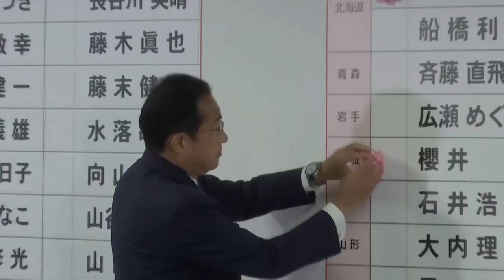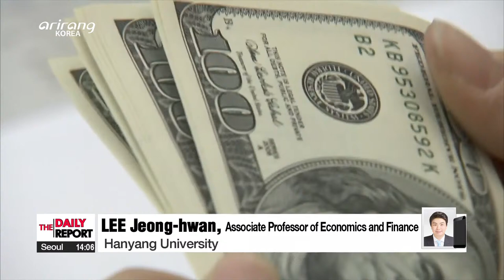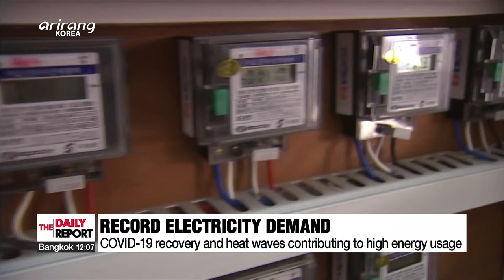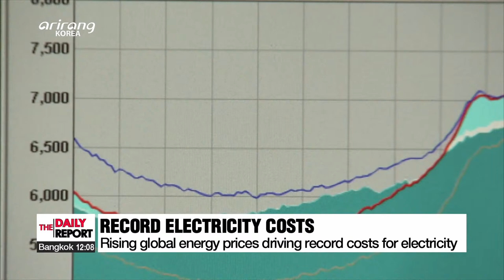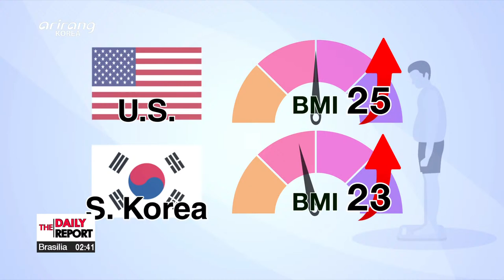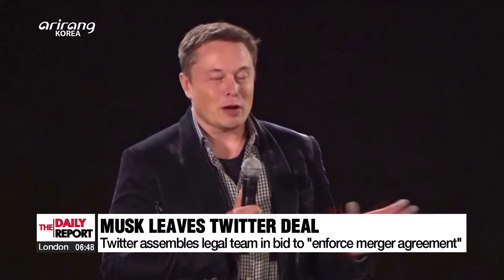[FULL] THE DAILY REPORT : ASSESSING SEOUL-TOKYO TIES FOLLOWING LDP'S UPPER HOUSE ELECTION VICTORY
▪ Japan's ruling coalition secures sweeping victory in Sunday's somber upper house election

▪ S. Korea's FM pays respects to former Japanese leader Shinzo Abe

▪ S. Korean gov't ministries to report their work to President starting this week

▪ Bank of Korea likely to increase interest rate for third consecutive time on Wednesday

▪ S. Korea reports record high electricity use in first half of 2022

▪ Yoon admin. to hold 1st meeting with infectious disease crisis response advisory committee

▪ ASSESSING SEOUL-TOKYO TIES FOLLOWING LDP'S UPPER HOUSE ELECTION VICTORY

▪ Russian strike on residential complex in Ukraine's Donetsk kills at least 15 people

▪ S. Korea hoping Hanawon Resettlement Center nurtures N. Korean defectors into respected social leaders

▪ S. Korean researchers discover new use of flower oil in kitchen

▪ Why one out of two S. Koreans are always on a diet

▪ World News: At least 21 killed in South African bar shootings

▪ Rain across the country with subsiding heat

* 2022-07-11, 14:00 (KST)